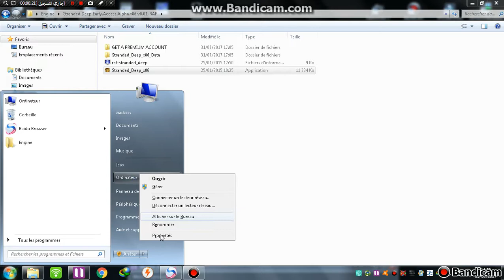كيفية تحميل لعبة stranded deep في كل الانضمة 32bit و 64bit